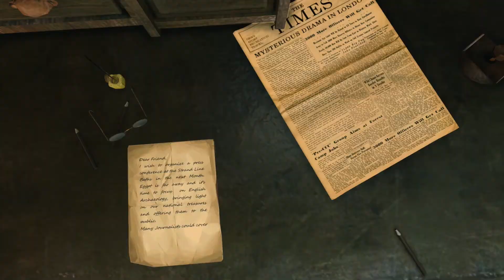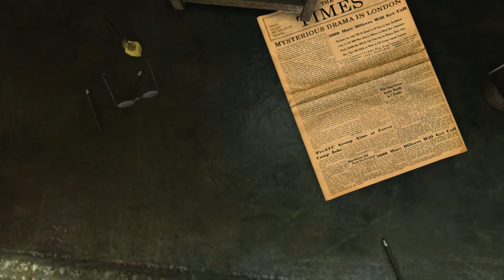Sherlock Holmes: Crimes and Punishment Let's play Deutsch 10 3. Fall: Das Blutbad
3. Fall: Das Blutbad